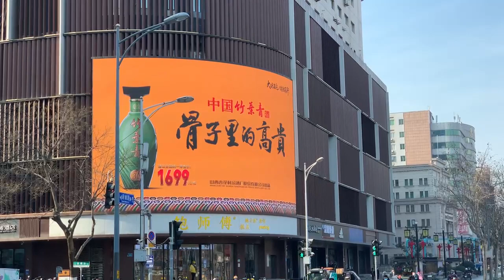ESETCL-Outdoor arc led display